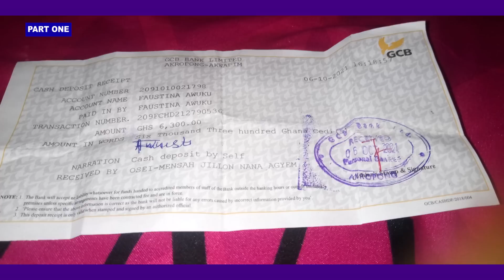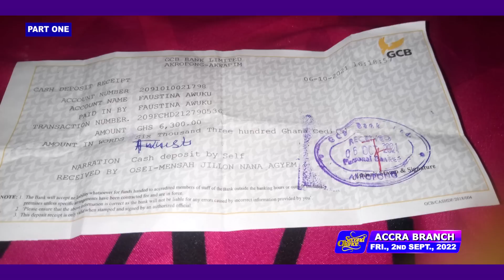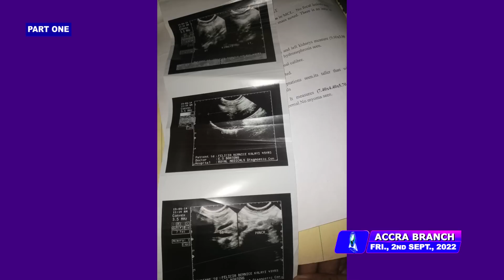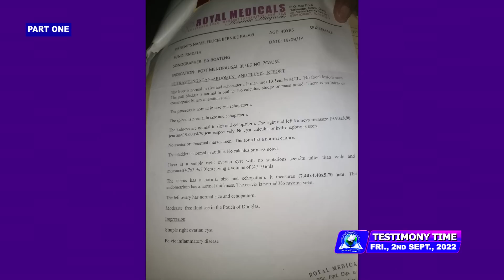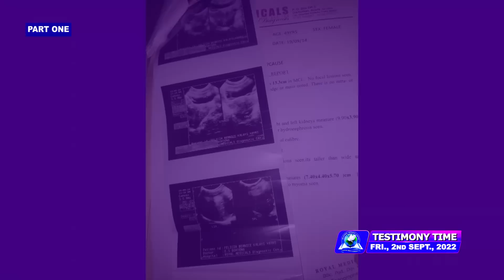MIND BLOWING TESTIMONIES (VOL 448) | 2nd Sept, 2022 | Stephen Adom Kyei-Duah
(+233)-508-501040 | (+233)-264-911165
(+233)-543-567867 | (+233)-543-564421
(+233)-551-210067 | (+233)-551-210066